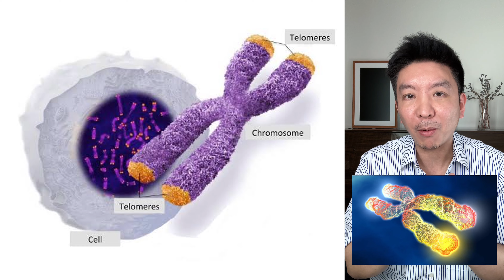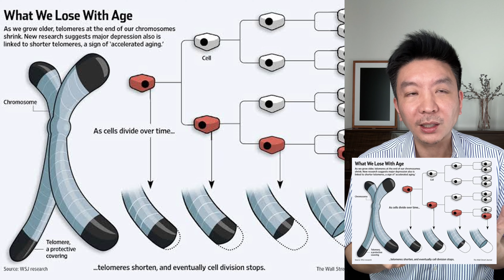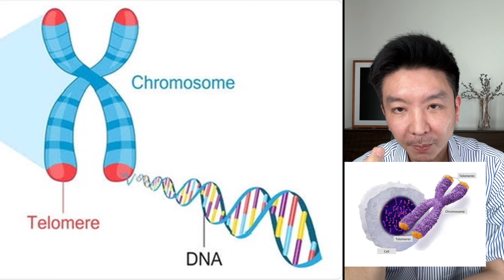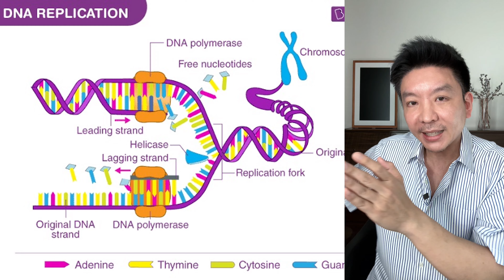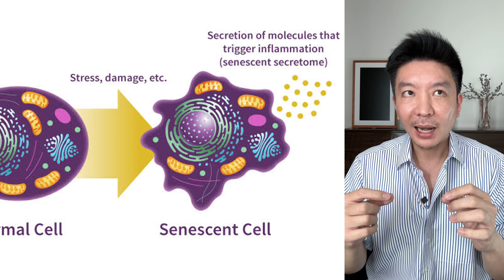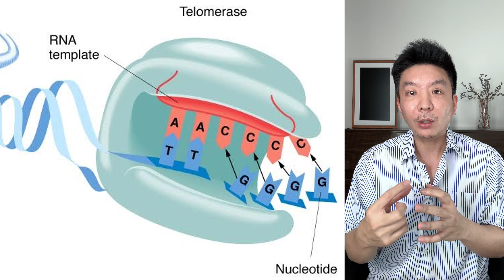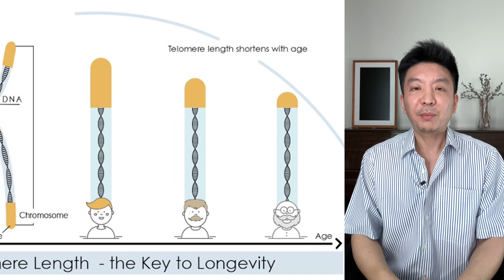Telomere เทโลเมียร์ วิธีทำให้ยาวขึ้น ตัวบ่งอายุขัยมนุษย์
Telomere ตัวบ่งบอกอายุ biological age อายุขัย
วิธีรักษาให้เทโลเมียร์ สั้นช้าลงที่สุด